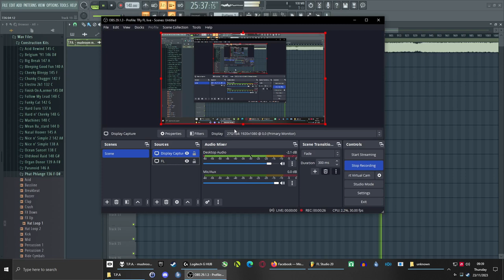Belle BM :) - [liens en description/Links in infoß0X] - {2024}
la Surprise quand tu va recycler tes vielles Teilles. l´Auto du seigneur devant chez Edouard :

┌П┐(◣_X)┌П┐
ᑊᔿ ᐞ ᕝᐡᑦᐟᑊᐢᕐ DR1fT1nG ᒃᔇᕪᐞᐟᑦᐤᔇᕪ ᑭᑊᔇᐞᐩᕪ
23-24
𝓬𝓸𝓻𝓭𝓲𝓪𝓵𝓮𝓶𝓮𝓷𝓽,
𝓮𝓽 𝓫𝓸𝓷𝓷𝓮 𝓼𝓸𝓲𝓻𝓮́𝓮 𝓭𝓾 𝓬𝓸𝓾𝓹 𝓿𝓾𝓮 𝓺𝓾𝓮 𝓲𝓵 𝓮𝓼𝓽 ²³h ?💚¿ 1ö1

 (◣_X)
   ViV